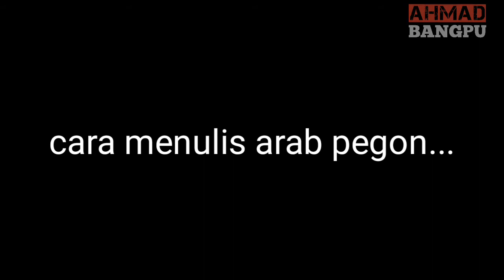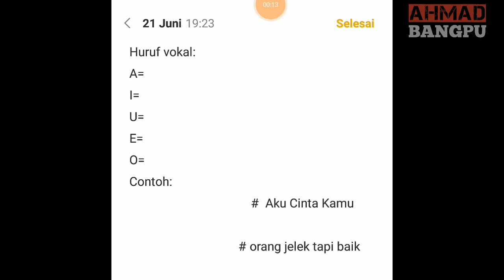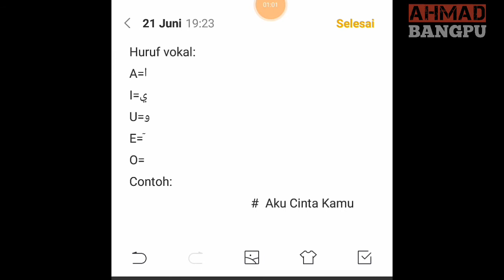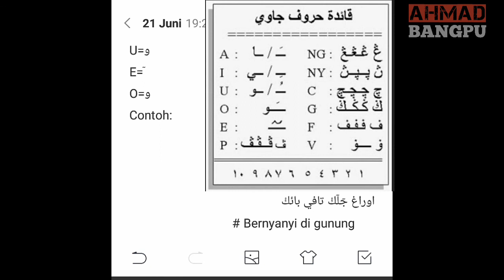Cara Menulis Arab Pegon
Arab Pego atau Arab Pegon adalah tulisan dengan abjad atau huruf Arab atau huruf hijaiyah tapi menggunakan bahasa lokal, seperti bahasa Jawa, Madura, Sunda, Melayu, atau bahasa Indonesia. singkatnya, arab pegon jika dilihat dari bentuk kalimatnya memang terdiri dari huruf hijaiyah atau arab namun jika dilafadzkan akan terdengar bukan bahasa arab, lalu bagaimana cara menulis arab pegon ?, tonton vidio diatas sampai selesai agar tidak gagal pagham.